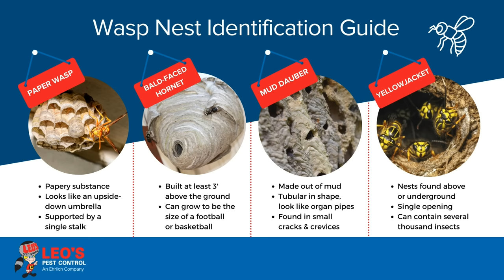Current Status of All Admirals In One Piece!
What do you think each of the Admirals role in the upcoming story arcs will be? How will each one get involved with the major conflicts with the Yonko and Revolutionaries?

00:00 - INTRO
01:43 - Kizaru (Borsalino)
06:57 - Akainu (Sakazuki)
14:30 - Kuzan (Aokiji)
22:38 - Ryokugyu (Aramaki)
27:54 - Fujitora (Issho)
37:02 - YELLOW JACKET FACTS

Want to send me fanmail? Send To:
Matthew Crawford